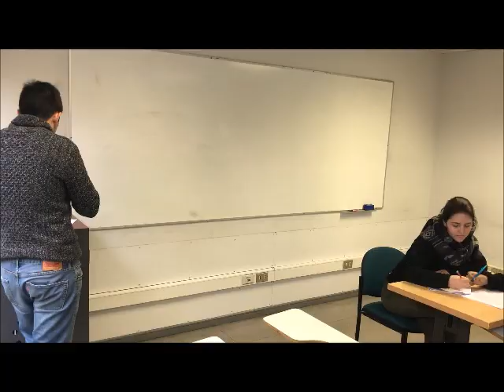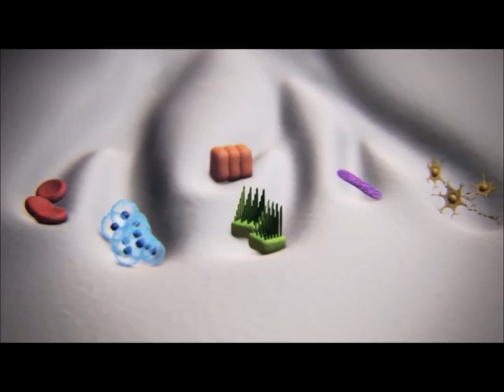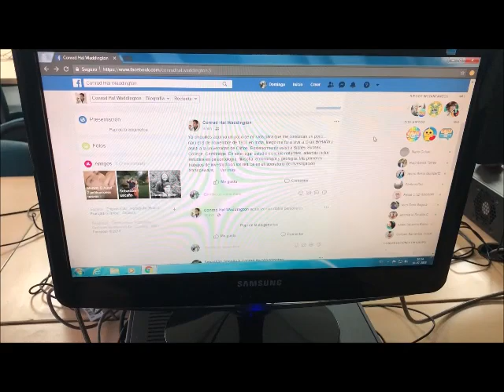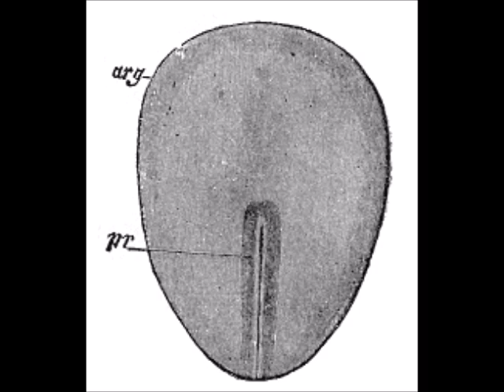Tarea 3 Biología grupo A2-3. Conrad Hal Waddington.